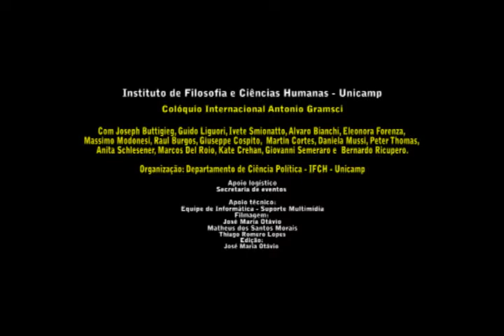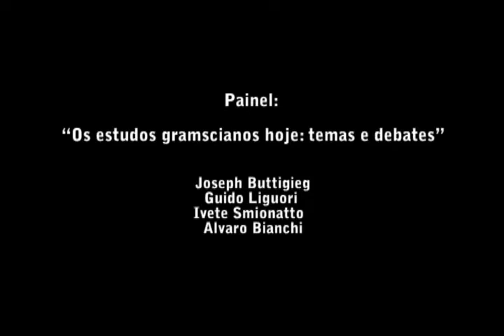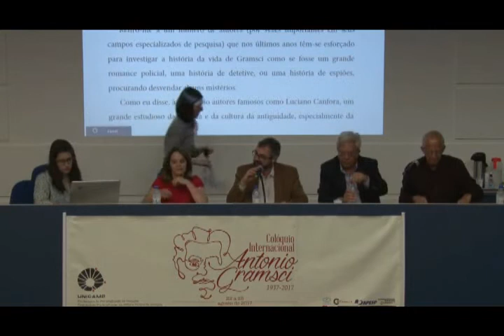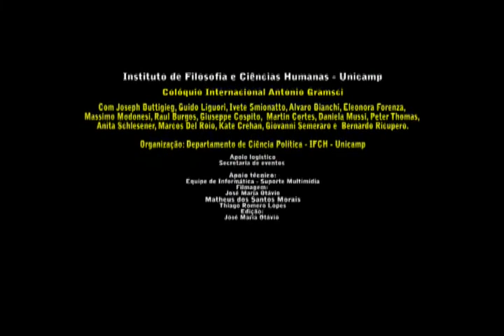Colóquio Internacional Gramsci - Abertura e Painel: Os estudos gramscianos hoje: temas e debates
Abertura:
A abertura celebra o esforço coletivo em organizar o Colóquio, bem como a importância e papel da International Gramsci Society para os estudos sobre a teoria do filósofo italiano. A intenção do evento é aproximar o trabalho filológico feito na Itália e as pesquisas realizadas na América Latina que utilizam as ideias gramscianas para compreender a realidade.

Participantes:
Alvaro Bianchi (IFCH - Unicamp), Giovanni Semeraro (Presidente do conselho da International Gramsci Society Brasil), Joseph Buttigieg (International Gramsci Society) e Guido Liguori (International Gramsci Society Italia)

Painel “Os estudos gramscianos hoje: temas e debates”:: A noção de que o fim da Guerra Fria e a vitória do neoliberalismo trariam o fim da história foi provada como absurda graças à situação de crise do sistema econômico capitalista. Os estudos de Gramsci podem nos ajudar a compreender o momento caótico no qual estamos inseridos, no entanto, é importante ter cautela quanto à sua aplicação, já que estamos situados em um tempo muito distinto daquele no qual estão situados os escritos do filósofo italiano. Nesse sentido, a obra gramsciana pode servir para informar nossas tarefas teóricas e políticas, contanto que haja cuidado em sua utilização. O painel trata, ainda, da presença da obra de Gramsci no Brasil e de seu processo de difusão nos últimos 50 anos. A propósito, as diferenças culturais entre Itália e América do Sul representaram um desafio para o entendimento da obra de Gramsci já que todo texto é construído em um contexto específico em conversação com autores e acontecimentos particulares. Sendo assim, referências óbvias para um italiano podem não ser tão óbvias a um brasileiro, por isso é necessário o estudo minucioso de tal obra.

Participantes: Joseph Buttigieg,  (Notre Dame University/ International Gramsci Society)
Guido Liguori (Universidad de la Calabria / International Gramsci Society Itália),
Ivete Simionatto (UFSC) e Alvaro Bianchi (IFCH - Unicamp).
Apoio de Daniela Mussi (Unicamp)

DATA: 22 de agosto de 2017 (14h00)

00:00:00 - 00:01:37 - Apresentação - Alvaro Bianchi
00:01:37 - 00:03:48 - Joseph Buttgieg
00:04:10 - 00:07:13 - Guido Liguori
00:07:24 - 00:12:00 - Giovanni Semeraro
00:12:35 - 00:18:21 - Alvaro Bianchi

Painel - 00:18:21 - 02:33:51
00:18:21 - 00:20:07 - Apresentação - Alvaro Bianchi
00:20:07 - 01:00:05 - Joseph Buttgieg
01:00:45 - 01:31:44 - Guido Liguori
01:31:50 - 02:05:33 - Ivete Simionatto
02:05:45 - 02:33:51 - Alvaro Bianchi

02:33:51 - 02:41:35 - Perguntas:

02:41:35 - 02:34:48 - Miguel Angel (Universidad Nacional de Colombia) - Aos 80 anos da morte de Gramsci, vocês têm a intenção de interpretar o mundo ou transformá-lo?
02:34:48 - 02:36:22 - André Kaysel (Unicamp) - Pergunta ao professor Buttigieg - Nos EUA, quanto à difusão de Gramsci, percebe-se o papel que os estudos culturais tiveram, não raro, em distorcer os conceitos do filósofo, contudo, pode-se dizer que autores inseridos nessa tradição - como Edward Said - tiveram um papel benéfico em difundir a teoria gramsciana no meio universitário de um país que não possuía uma cultura de esquerda socialista forte na sociedade civil?  Em que medida o campo dos estudos culturais não foi uma tradução cuja má fama provém de problemas inevitáveis?
02:36:22 - 02:38:52 - Em que medida estamos defendendo o lugar que ocupa o marxismo na análise sócio-política, histórica e nas universidades? Onde se inserem os estudos gramscianos diferentes e que precisam de aproximações diversas? No México, a inserção e defesa de Gramsci envolve um debate inter-marxista, enquanto, na Itália, é preciso lutar contra o anti-marxismo nas universidades. Defender Gramsci implica na defesa do marxismo nas universidades italianas?
02:38:52 - 02:39:49 - Thiago Bernardes Nunes (cirurgião dentista em Itajaí, Santa Catarina) - Como a academia, a partir da contribuição gramsciana, pode levar ideias marxistas às classes populares?
02:39:49 - 02:40:17 - Maurício Fernandes - Qual é o principal desafio para a tradutibilidade das ideias gramscianas na América Latina? Seria a insistência em pregar uma lógica marxista extremamente europeia ao contexto completamente diferente no qual se encontra a América Latina?
02:40:17 - 02:41:35 - Telma (UFAL) - Exigências do ensino metodológico de Gramsci. Além da formação teórica relacionada ao estudo e tradutibilidade de Gramsci, há um desafio que se inicia dentro da universidade e se expande para fora dela através da extensão.

02:41:35 - 03:12:49 - Respostas:
02:41:35 - 02:47:32 - Joseph Buttigieg / Daniela Mussi (tradução)
02:47:32 - 02:59:26 - Guido Liguori
02:59:30 - 03:04:21 - Ivete Simionatto
03:04:21 - 03:09:10 - Alvaro Bianchi
03:09:10 - 03:12:49 - Guido Liguori

Duração: 03:12:49